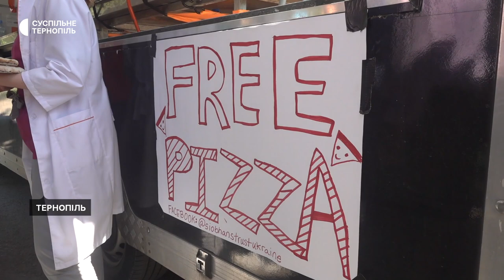У Тернополі іноземні волонтери годують переселенців та українських бійців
Випікають піцу в автокухні. За день можуть нагодувати до 1000 людей.